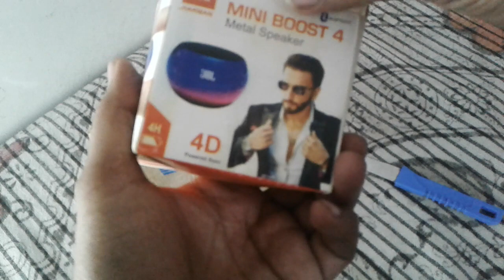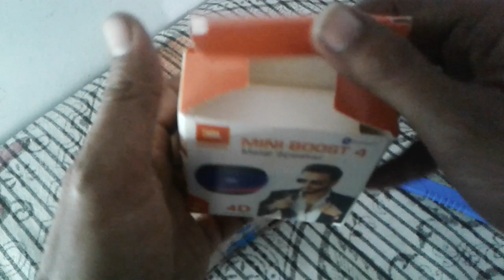Unboxing of Mini Bluetooth Speaker Music Splash 10 W Bluetooth Speaker.--SearchMe (All-in-one-dunia)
Unboxing of Mini Boost 4 Bluetooth Speaker Music Splash 10 W Bluetooth Speaker  (Multicolor, Stereo Channel)

Model :-Mini Boost 4 Bluetooth Speaker Music Splash

Type :-Mobile/Tablet/pc Speaker

Bluetooth :-Yes

Configuration :-Stereo

Color :-Green